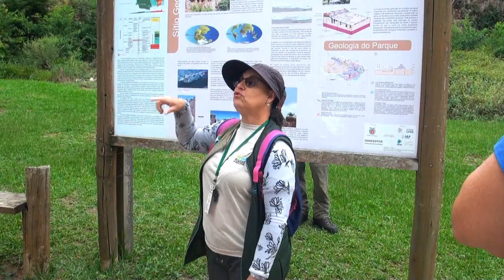#172 No Parque de Vila Velha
Neste episódio levamos você para passear no Parque de Vila Velha com suas formações milenares de arenito. Lindooo!